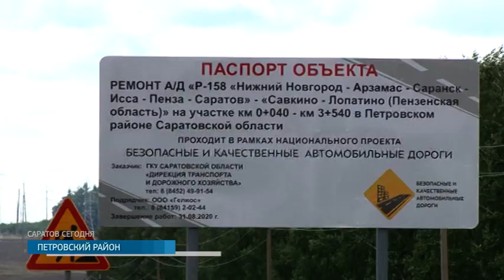Ремонт дорог по новому ГОСТу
Сделаны по новому ГОСТу и прослужить должны дольше. В Петровском районе готовят к сдаче после ремонта сразу 2 участка дорог. Их отремонтировали в рамках нацпроекта проекта "Безопасные и качественные автомобильные дороги". Теперь добраться из Петровска в соседнюю Пензу можно значительно сэкономив время в пути. Анна Бирюкова увидела, что сделали дорожники.

Эту дорогу сделали по новому ГОСТу. В Петровском районе готовят к сдаче после ремонта сразу 2 участка дорог. В рамках проекта "Безопасные и качественные автомобильные дороги" на участке трассы "Нижний Новгород-Саратов" уложили новый асфальт.

Алексей Зайцев, и.о. министра дорожного хозяйства области: "Сейчас мы находимся в Петровском районе, это автомобильная дорога "Петровск-Лопатино". Связывает не только 2 района, но и 2 области. Саратовскую и Пензенскую. Первый участок в 3,5 км полностью завершен. На 2-ом участке протяженностью 2 км выполнены полностью работы по устройству выравнивающего слоя, а сейчас выполняются работы по выравниванию верхнего покрытия. В течении 3-4 дней объект также будет закончен и открыт для автовладельцев".

За качеством работ следят не только специалисты, но и общественники. Они периодически выезжают туда, где проводят серьезные ремонтные работы и следят, чтобы дорожники все делали качественно.
Движение по отремонтированной дороге официально еще не открыли. Но автомобилистам уже дали зеленый свет. Водитель КАМАЗа Зуфяр Паршин по этой трассе ездит по трассе регулярно. Раньше из Петровска до Лопатино он тратил на дорогу 2,5 часа, сейчас, говорит, добирается за час.

Дорогу на этих участках начали делать еще в марте этого года. Строителям дали срок - уложиться до конца лета. Правда подрядчик работает с опережением графика и обещает дорогу сдать раньше срока. Главное, чтобы это не повлияло на качество, отметили проверяющие. Иначе дорожникам придется переделывать участок.